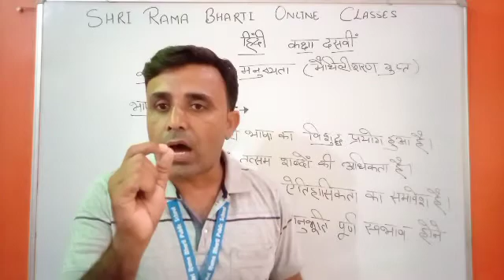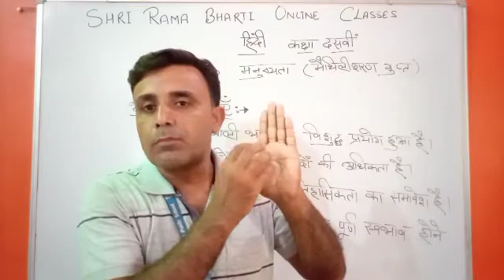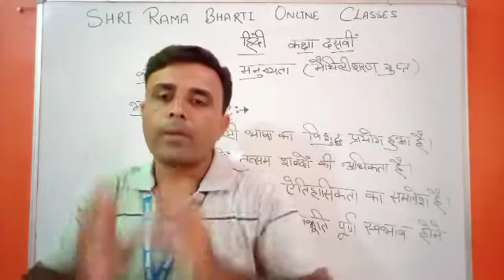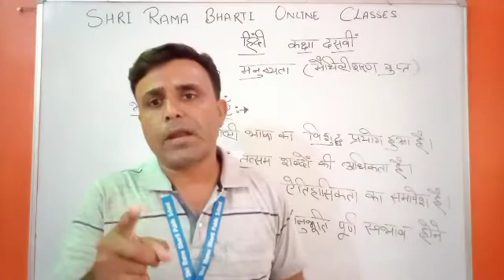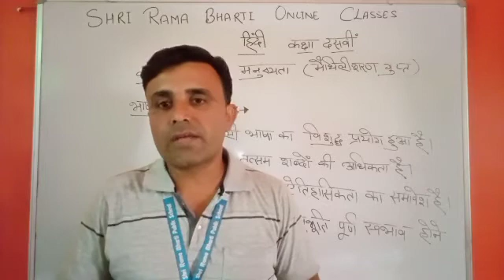10th - हिंदी - 15.08.2020( मनुष्यता कविता भाग-2)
मनुष्यता कविता के प्रथम दो काव्यांशों की व्याख्या